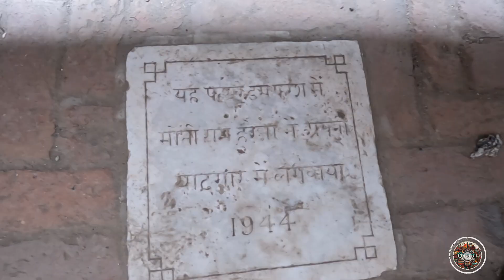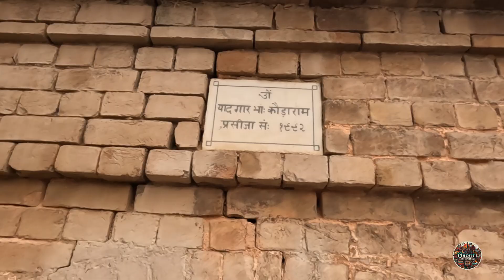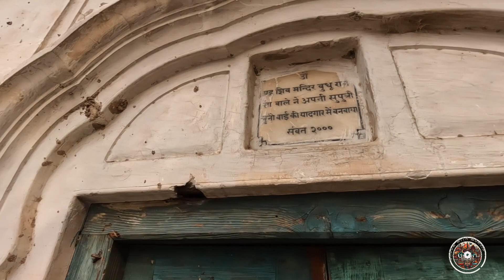Shiv Hindu Temple ( Shiv Mandir) Multan Pakistan | Indian Subcontinent | Ghoom With Mohsin Jee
Friends, this is the holy temple of Hindus called Shiv Temple, which is a very historical Hindu religion that has been around for more than a hundred years.  that various plates in Hindi language have been installed in its cover, then here its open room and a plinth along with the temple, these things will be seen and in a very good condition, it is found in the city of Multan Nawan Shair.  It is located inside Bukhari Colony

Feb 2024
Camera GoPro Hero 10
Directed By Mohsin Jee